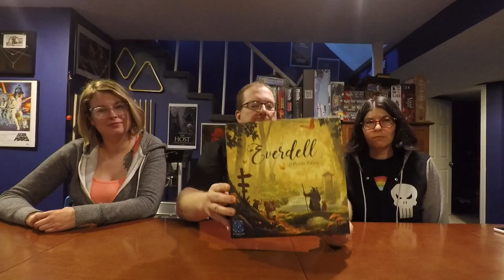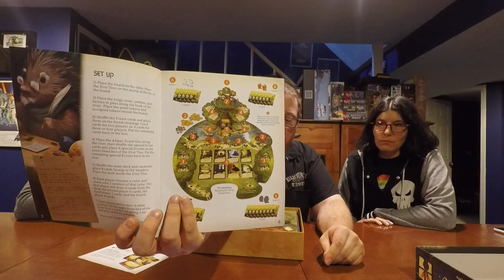Everdell Review and Tutorial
Lynn, Julianna, and The Board Game Kaptain Review and show you how to play Everdell.